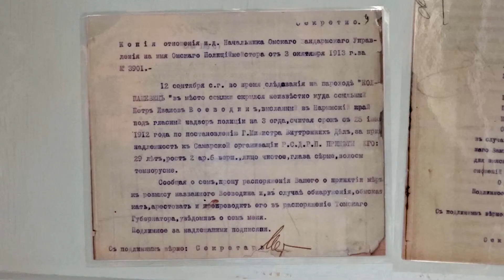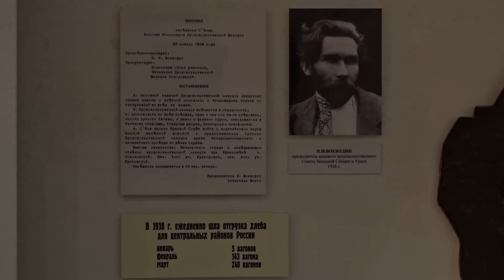Розыск бежавшего из Ссылки. 048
Розыск бежавшего из Ссылки.
Музей Культурного центра УМВД России по Омской области открыт в ноябре 1977 года.  В его экспозициях отражена история правоохранительных органов России и Омской области, начиная с гарнизона омской крепости до Управления МВД России по Омской области. В настоящее время начальник УМВД России по Омской области генерал-майор полиции Леонид Михайлович  КОЛОМИЕЦ.
 Каждый музейный экспонат – это свидетель трудовых и боевых подвигов солдат правопорядка, познакомиться с которыми может каждый омич и гость нашего города.